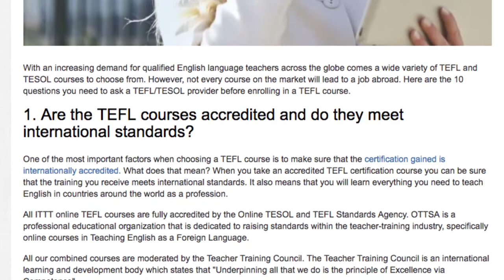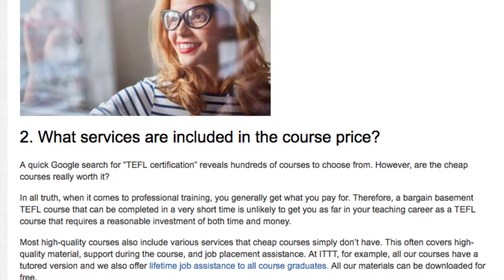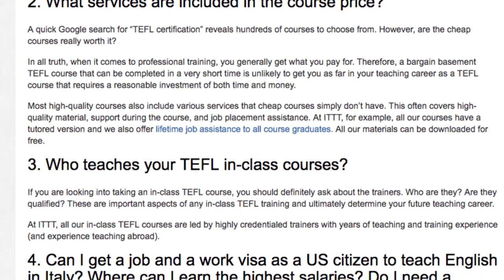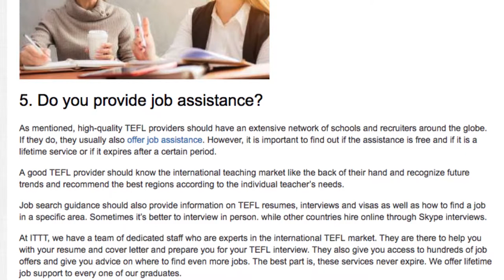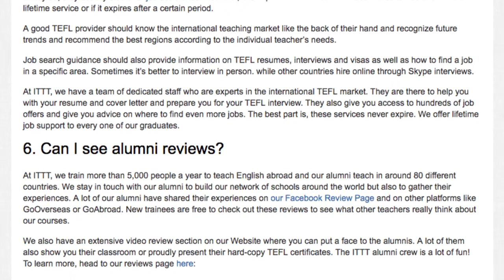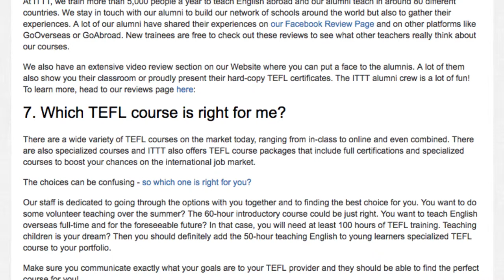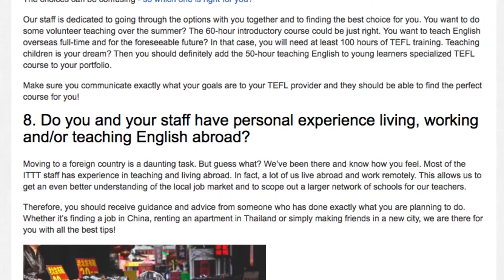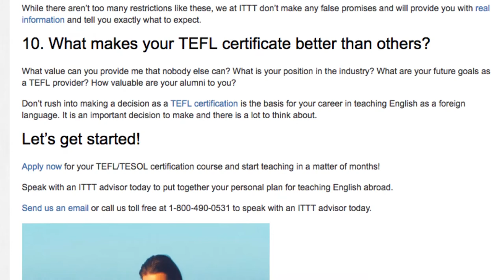10 Questions to Ask Before Enrolling In a TEFL Course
10 Questions to Ask Before Enrolling In a TEFL Course:
With an increasing demand for qualified English language teachers across the globe comes a wide variety of TEFL and TESOL courses to choose from. However, not every course on the market will lead to a job abroad. Here are the 10 questions you need to ask a TEFL/TESOL provider before enrolling in a TEFL course.